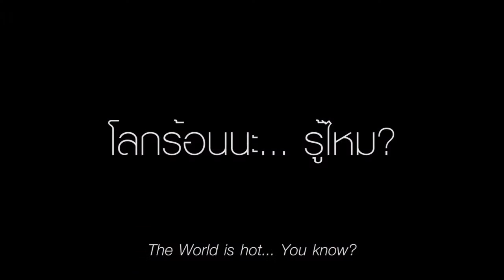โลกร้อนนะ... รู้ไหม? / The World is hot... You know?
#‎tangshareclipcontest‬

ปฐมพงษ์ แพรสมบูรณ์ 13560377
ณภัทร มีไพฑูรย์ 13560486
สิริภัช นมรักษ์ 13560532

คณะเทคโนโลยีสารสนเทศและการสื่อสาร
สาขานิเทศศาสตร์ เอกการภาพยนตร์